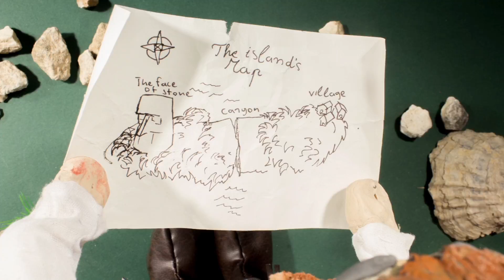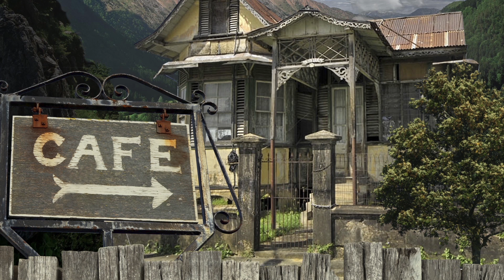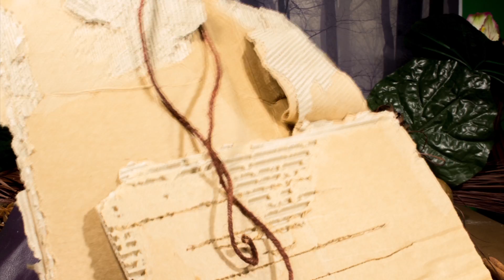The Journey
An Amateur Stop-Motion video made for my foundation final.